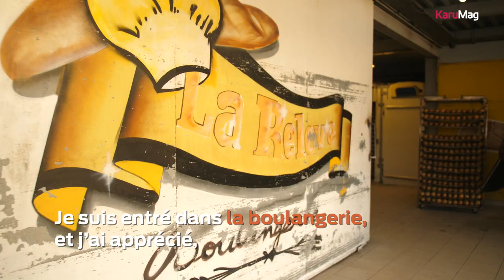Boulangerie La Relève, du pain pour tous les guadeloupéens _ Talent des Pros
👀 Visite inside de la Boulangerie La Relève, à Ste-Rose, acteur majeur de la distribution de pain en Guadeloupe 🥖